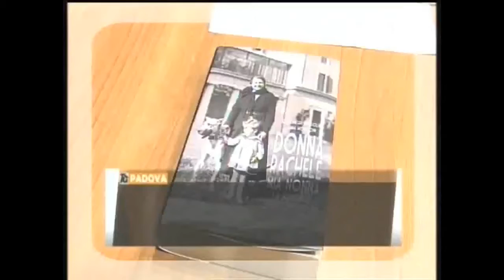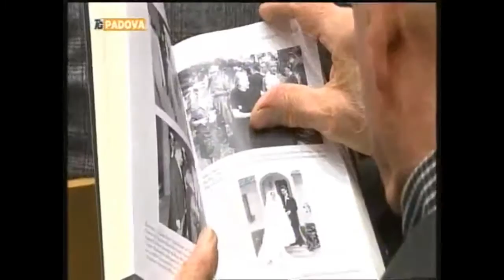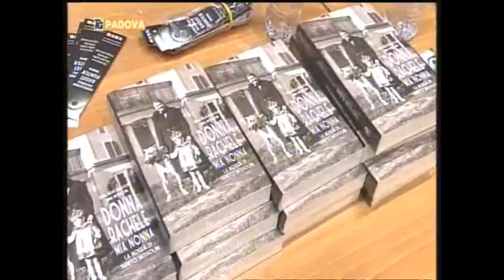Servizio TG Padova Telenuovo del 24/12/2015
Servizio andato in onda la Vigilia di Natale in riferimento alla presentazione del libro "Donna Rachele mia nonna - La moglie di Benito Mussolini", svolta a Padova presso Palazzo Moroni il 18/12/2015